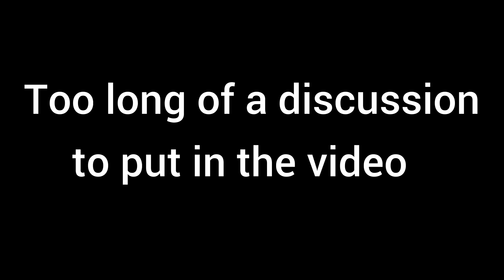The Orb and the Tablet Full Movie